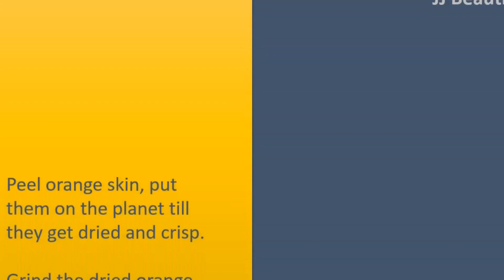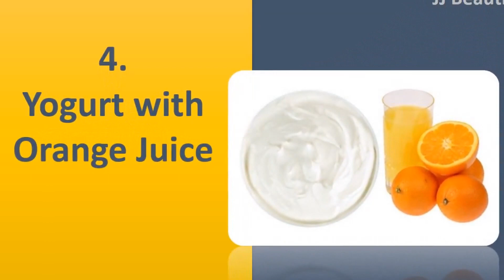Nourishing Your Skin with the Power of Yogurt#Yogurt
This creamy, tangy food is packed with nutrients such as lactic acid, vitamins, minerals, and enzymes that work together to nourish, hydrate, and improve the overall appearance of the skin. From basic yogurt face masks to yogurt and honey face masks, there are many ways to incorporate yogurt into your skincare routine. explore the many benefits of using yogurt for the skin, and how to safely and effectively incorporate it into your skincare routine.

Agha articles in health
healthy weight loss, the health policy, Health care, healthy plants, health new news, books about health,